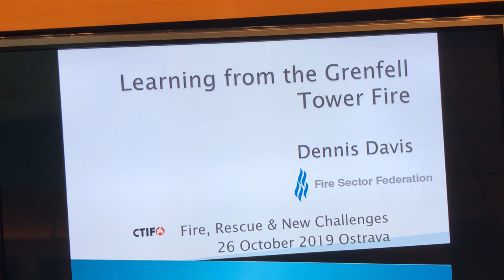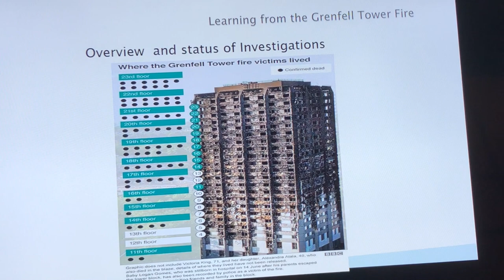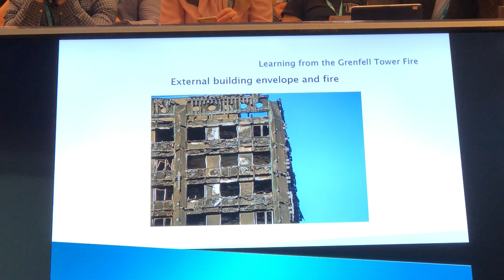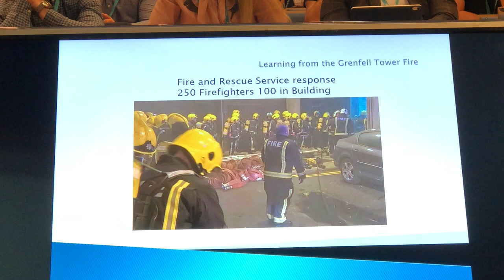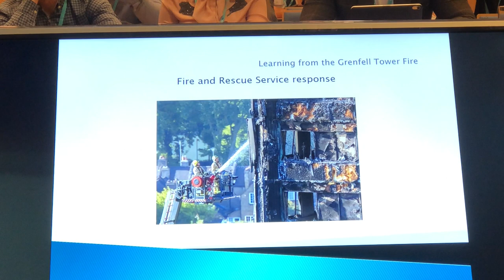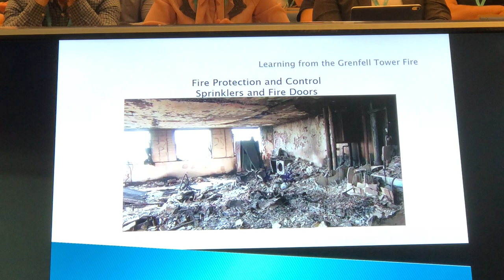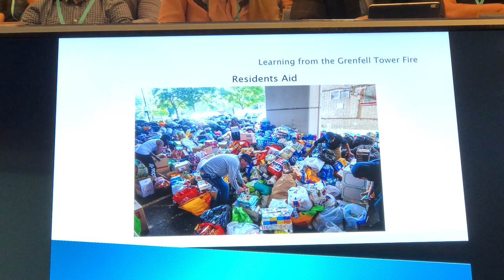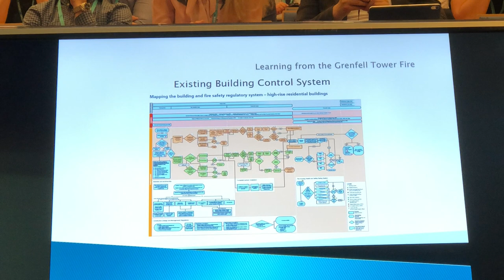Dennis Davis: Analysis of Grenfell Tower Fire